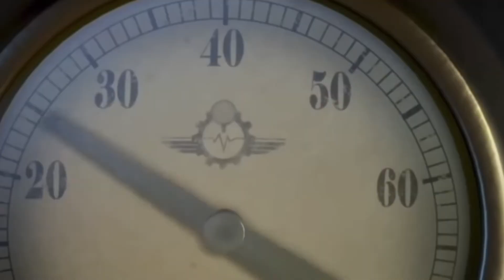Thomas’s Morning | Sodor Legend of the Lost Treasure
Audio from Taylor Kenny.